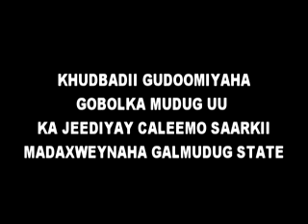KHUDBADII CALEEMO SAARKA MADAXWEYNAHA GALMUDUG STATE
Abdirahman Nuur